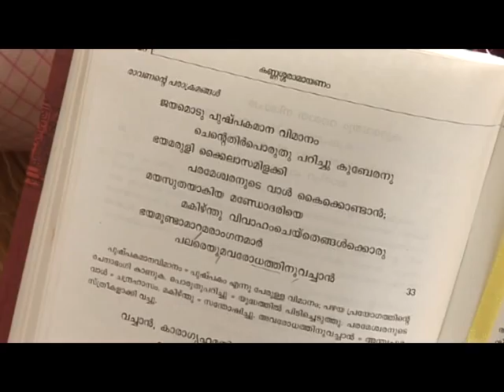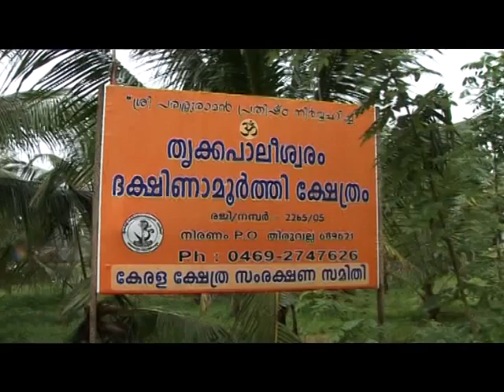"Kannasha Ramayanam"- An Early form of Ramayanam in Malayalam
Watch our Exclusive.